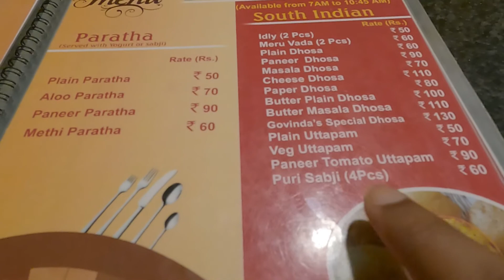Last Day in Mayapur । Mayapur Tour Guide in Bengali। Mayapur to Malda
mayapur iskcon temple tour nabadwip dham howrah to mayapur,
mayapur tour eight,
mayapur tour episode,
mayapur tour experience,
mayapur tour episode 2021,
mayapur tour eid,
mayapur tour recent,
mayapur food tour,
mayapur all tour,
mayapur trip from kolkata by train,
mayapur trip from kolkata by car,
mayapur tour guide in hindi,
mayapur tourist guide,
mayapur gurukula tour,
mayapur iskcon tour guide,
mayapur navdeep tour guide,
mayapur iskcon mandir tour guide,
mayapur travel guide iskcon mayapur tour,
nabadwip mayapur tour guide,
mayapur nabadwip iskcon tour guide 2022,
mayapur vlog/iskcon temple mayapur/mayapur tour guide 2022
mayapur tour hotel,
mayapur tour hindi,
mayapur tour in holi,
i love mayapur home tour,
howrah to mayapur tour,
mayapur tree house room tour,
mayapur iskcon tour,
mayapur iskcon travel,
iskcon mayapur tour,
iskcon mayapur tour মায়াপুর ভ্রমণ,
iskcon temple mayapur tour,
iskcon mayapur/tovp/iskcon mayapur tour,
i love mayapur tour,
mayapur tour jokes,
mayapur tour journey,
kolkata to mayapur tour,
kolkata to mayapur bike tour,
mayapur iskcon mandir tour,
mayapur tour one day,
mayapur travel in bengali,
mayapur travel vlog,
tour of mayapur,
mayapur tour price,
mayapur tour package from kolkata,
mayapur tour package,
tarapith mayapur tour plan,
mayapur nabadwip tour plan,
part 2 mayapur travel guide iskcon mayapur tour,
mayapur road trip,
recent mayapur tour,
mayapur tour status,
mayapur temple tour,
mayapur toto tour,
mayapur iskcon temple tour,
tour to mayapur,
malda to mayapur tour,
nabadwip dham tour//নবদ্বীপ ধাম ভ্রমণ//mayapur nabadwip tour,
mayapur tour update,
mayapur tour xenia,
a day in mayapur,